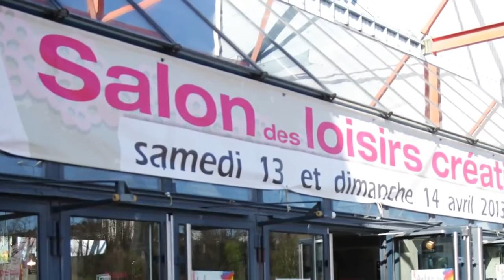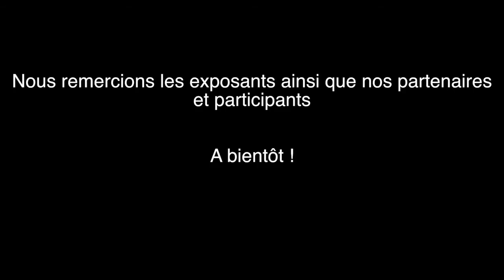Salon des loisirs créatifs les 11 et 12 avril 2015 à Athanor-Montluçon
Un agréable moment à passer entre ami(e)s ou en famille.
Amateurs de couture, accros au scrapbooking, créatrices de bijoux ou encore passionnés d'art floral, notez sans plus attendre les 11 et 12 avril 2015.
N'en soyez pas étonnés, le salon des loisirs créatifs s'adresse également aux enfants. Les petits doigts de nos chérubins pourront en effet  tester et découvrir des feutres magiques, des pastels ou des stickers. Rien de tel pour développer leur créativité !

Les exposants mettront tout à votre disposition pour découvrir de nouveaux produits, tester des pratiques créatives, travailler de nouveaux matériaux...

Alors, lancez-vous ! Nous avons toutes et tous du talent à revendre !

Tarifs :
Public 2 €
Moins de 12 ans    gratuit

Renseignements :
Athanor, 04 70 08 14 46

Co-production Athanor et les étudiants de la section Techniques de commercialisation de l'IUT d'Allier,